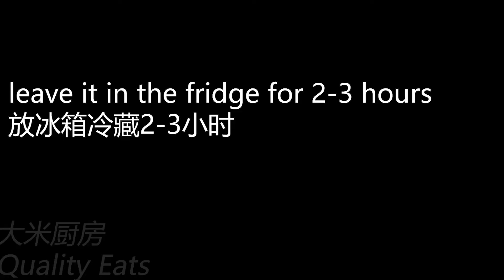豆腐芝士蛋糕，附食谱 Tofu Cheese Cake Recipe